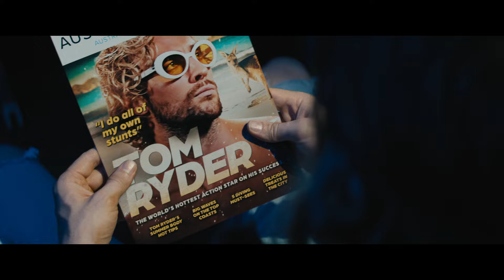‘The Fall Guy’ official trailer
Colt Seavers, a battered and past-his-prime action choreographer, finds himself working on a film set with Tom Ryder, a famous actor for whom he had doubled long ago. When Tom goes missing and the film, which is being directed by Jody Moreno, Colt's ex-girlfriend in her directing debut, is in danger of being shut down, Colt volunteers to find Tom and save Jody's debut film.

The Fall Guy is a 2024 American action comedy film directed by David Leitch and written by Drew Pearce. Loosely based on the 1980s TV series about stunt performers, the film stars Ryan Gosling and Emily Blunt, with Aaron Taylor-Johnson, Winston Duke, Hannah Waddingham, Stephanie Hsu, and Teresa Palmer in supporting roles.

Cast: Ryan Gosling, Emily Blunt, Winston Duke, Aaron Taylor-Johnson, Hannah Waddingham, Stephanie Hsu
Director: David Leitch
Producer: Kelly McCormick, David Leitch, Ryan Gosling, Guymon Casady

Running time: 127
Age restriction: 16 D L V
Language: Enghlish